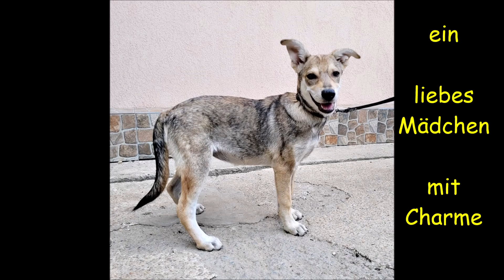Joesie ❤️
Unsere kleine Joesie ist ein tolles Mädchen, die ihre Menschen gerne begleitet.❤️ Sie ist aufgeschlossen und des Menschen beste Freundin. Joesie versteht sich gut mit anderen Hunden, denn ihr Sozialverhalten ist schon sehr gut ausgeprägt. Joesie, dieser Name ist wie zugeschnitten für dieses wunderschöne Mädchen. Ihre Farbgebung ist so herrlich, ihre sanften Farben spiegeln ihren guten Charakter wider. Herrliche Maserung und dazu ihre riesigen Öhrchen. Zu witzig sieht sie aus.❤️ Joesie fällt aber nicht nur optisch auf, ihr Sozialverhalten ist außerdem klasse. Sie ist ausgeglichen und auch gerne mal aktiv, sie ist sehr gelehrig und neugierig, wie es Junghunde gerne sind. Joesie liebt die Menschen sehr und sucht gerne die Gesellschaft und auch Blickkontakt. Dieses sind beste Grundvoraussetzungen, um eine perfekte Begleithündin zu werden, die den Menschen mit Wohlwollen folgt. Gemeinsam in sozialer Partnerschaft möchte sie die Welt entdecken. Spielen, Toben, Rennen, Lachen und so manches Späßchen machen. Neue Abenteuer gemeinsam bestehen und sie wird mit ihnen durch Feld, Wald und Wiesen gehen. Joesie geht vertrauensvoll an ihrer Seite.  Ein Verein für Hundesport wäre eine interessante Sache, denn da findet sie schnell neue Freunde zum Spielen. Joesie wird ihr Leben mit Begeisterung teilen und abends dann müde, aber glücklich in ihr Körbchen sinken. Sie ist ein tolles Mädchen, die ihren Menschen bedingungslose Liebe und Vertrauen schenkt. Noch niemals hat sie schlechte Erfahrungen gemacht und dieses zeigt sie uns überzeugend. Küsschen und Liebkosungen werden von ihr gerne verteilt und sie vertraut ihren Menschen vollkommen. Ihre klaren und überaus treuen Augen haben einen Blick, der uns dahinschmelzen lässt. Sie ist schon tatsächlich etwas Besonderes. Joesie wurde bei unserer Pflegefamilie abgegeben, denn sie soll unbedingt in gute Hände kommen. Unsere Pflegefamilie kümmert sich seitdem rührend um sie und dieses herzliche Mädchen hat dort schon einiges gelernt. Ihre liebenswerte Art ist wie ein Dankeschön, denn Joesie liebt jeden. Alle Menschen, ob Männer, Frauen und auch größere Kinder. Andere Hunde sind für sie das normalste der Welt. Klein Joesie ist noch im Wachstum und der Schäferhund in ihr lässt sie wunderschön werden. Sie wird ein Endgewicht von geschätzten 25 kg erreichen. Dieses sind sehr harmonische Maße, um als beste Freundin an ihrer Seite zu stehen. Sozial und handlich, dieses überzeugt auf ganzer Linie.❤️
Wer möchte mit Joesie das Leben teilen? Sie wird dafür ihr Herz erobern!

Joesie ist natürlich komplett untersucht, auf Krankheiten getestet – mehrfach geimpft – geschippt – entwurmt, für eine Kastration ist sie noch zu jung.
Alles gut und nun darf sie mit ihrem eigenen EU-Ausweis umziehen.

Name: Joesie
Geschlecht: weiblich
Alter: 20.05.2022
Größe: im Wachstum – mittelgroß werdend
Gewicht. im Wachstum- bis ca. 25 kg
Besonderheit:
- ein sehr liebevolles und herzliches Mädchen
- freundlich und aufgeschlossen❤️
- intelligent und lernbereit
- sehr sozial und angenehm im Handling
- kennt die Leine
- absolut guter und liebevoller Charakter
- sehr bindungsfähig und lernt gerne dazu
- sehr ausgeglichen und angenehm im Wesen
- möchte ein vollwertiges Familienmitglied sein
- ein fröhliches und sehr liebevolles Mädchen!
- liebt alle Menschen und freut sich immer dabei zu sein
- sie mag andere Hunde sehr

Bitte wenden Sie sich auch an:
Udo Rauch 1. Vorsitzender
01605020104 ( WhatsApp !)